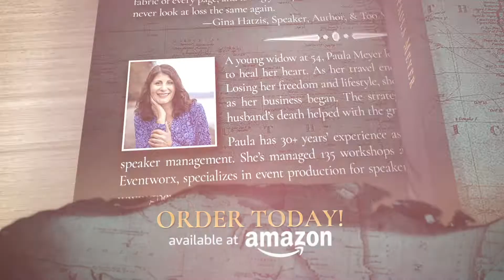Great Loss Greater Love - Navigating Grief Event